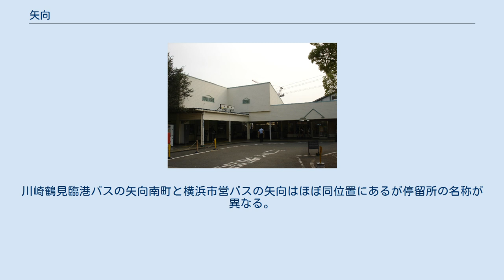矢向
日本 」 神奈川県 」 横浜市 」 鶴見区 」 矢向 矢向（やこう）は横浜市鶴見区の町名である。
現行行政地名は矢向一丁目から矢向六丁目。
 鶴見区の東北部、鶴見川の左岸地域に位置し、狭い川崎市域を挟んで多摩川にも近接する。
鶴見区の北端であり、距離の上では区政の中心である鶴見駅周辺よりも、川崎市の川崎駅に近い。
沖積層からなる平地であり、海抜は2メートルから3メートル。
北西に江ケ崎町、西に鶴見川を挟んで上末吉・下末吉、南に元宮・尻手と接し、東側と北側は川崎市幸区である。
区域南部の国道1号沿いの地域は比較的大規模な工場から中小の工場・事業所が並び、他はほぼ住宅地となっている。
 南武線と品鶴線（横須賀線）の線路が区域を縦断している。
特に後者は新鶴見操車場の跡地を伴うもので、東側の矢向一丁目とその他の地域の間は陸橋を通らなければ往来できない。
 16世紀末までは多摩川の河口は今より南にあり、矢向は多摩川の河畔に位置していた。
このことは、地質的に旧河道や自然堤防が認められることのほか、最願寺の観音像が多摩川を流れて「矢向の川岸」に漂着したものであると伝わることからも裏付けられる。
 大正の頃はほとんど農地であった。
鶴見川と多摩川に挟まれた良好な土地だったためである。
 現在は町内に農地は存在しない。
 平安時代の頃までは付近は東京湾に浮かぶ浮洲の一つであったらしいが、矢向で最も古い良忠寺の創建が1240年（仁治元年）であり、その頃までには開拓が進められ、現在につながる農村が成立していたとみられる。
古くから武蔵国橘樹郡に属した。
 江戸時代には川崎領矢向村と呼ばれ、時期や地域によって天領、寺領、旗本領のいずれかであった。
二ヶ領用水の開通後は矢向村内にも水路が引かれて農業に利用された。
 明治維新にあたっては、1868年（明治元年）のうちには神奈川県に編入されたと推定される。
その後の地方制度改革のもとで、矢向村の行政区域は以下のような変遷を経た。
 昭和になり京浜工業地帯に日本鋼管、旭硝子、味の素、東芝などの工場が出来、そこに勤める人たちが多く住むようになった。
1927年に南武鉄道が開業したことで、矢向駅・尻手駅を中心に住宅地が広がっていった。
 1945年（昭和20年）4月15日の川崎・鶴見空襲では矢向駅（駅舎焼失）や隣接する矢向電車区（車両5両焼失）などに被害があった。
現在矢向駅前に立つクスノキの大木はその際に焼けた南武鉄道開通記念樹3本のうち1本だけが蘇生したものである。
 1951年（昭和26年）に出版された林芙美子の小説『めし』では、当時の矢向が次のように描写されている。
この小説は同年に映画化され、実際に矢向駅前などで撮影された映像が使われた。
 三千代が、矢向駅へ降りたのは、九時ごろであった。
 （中略） 新開地の、溝（どぶ）っ川に沿った、商店街で、さびしい町並ではあったが、割合い住みいいところである。
 東京にも、横浜にも近く、町の周囲には、工場が多かったので、終戦後、急速に、商店街がひらけた。
 — 林芙美子、『めし』 戦後は、京浜工業地帯の発展と東京一極集中の進展にともなって人口も増え、中小の工場・事業所と住宅が密集する地域となった。
児童数が急増した横浜市立矢向小学校は市内有数のマンモス校となり、1947年（昭和22年）から15年ほどの間、二部授業制をとった。
また、児童生徒数が多いため、1962年（昭和37年）に創立した横浜市立矢向中学校は、一校の小学校に一校の中学校が対応した。
1968年（昭和43年）に住居表示が実施され、矢向町は現在の矢向一丁目から六丁目となった。
1995年（平成7年）、JR横須賀線（品鶴線）の線路を挟んだ隣の江ヶ崎町に横浜市立新鶴見小学校が創立され、矢向小学校の学区が分かれた。
この頃から、中小の工場が移転した場所に大規模マンションの建設が進み、人口はさらに大きく伸びた。
 2017年（平成29年）12月31日現在の世帯数と人口は以下の通りである。
 が利用可能である。
川崎鶴見臨港バスの矢向南町と横浜市営バスの矢向はほぼ同位置にあるが停留所の名称が異なる。